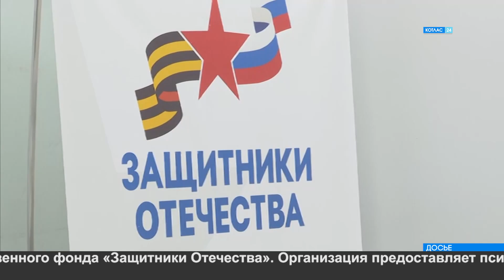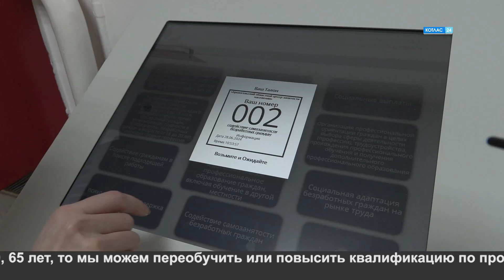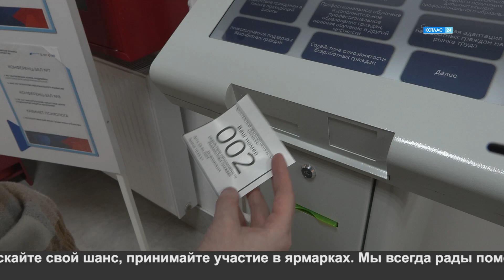Ярмарка вакансий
Сегодня в Котласском центре занятости прошёл федеральный этап ярмарки трудоустройства «Работа России. Время возможностей». Подобные мероприятия прошли сегодня по всей стране. Основная цель ярмарки– снизить уровень безработицы.